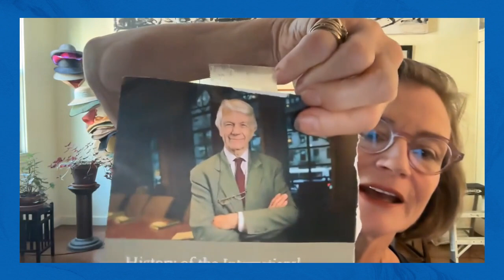Creating an Age-Neutral World with Ashton Applewhite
This week on the Art of Aging, host Rev. Beth Long-Higgins chats with Ashton Applewhite, a leading advocate against ageism and author of "This Chair Rocks." In this conversation, Ashton shares her journey into age advocacy, emphasizing the need for inclusivity and challenging negative stereotypes about aging. The discussion highlights the importance of community, the slow but essential progress in combating ageism, the role of social networks in promoting healthy aging, influential figures who have shaped age equity, and more.

Highlights from this week’s conversation include:
Ashton's Origin Story (1:02)
Starting a Blog (2:29)
Self-Publishing Experience (5:14)
The Importance of Community (9:49)
Learning in Public (11:01)
The Challenge of Ageism Awareness (16:27)
Global Ageism Awareness (18:51)
Rebranding Old School (19:56)
Who is Missing? (23:13)
Energy in Advocacy (24:12)
Necessary for Some, Good for All (26:10)
Creating Inclusive Spaces (27:25)
Final Thoughts and Takeaways (30:33)

Abundant Aging is a podcast series presented by United Church Homes. These shows offer ideas, information, and inspiration on how to improve our lives as we grow older.